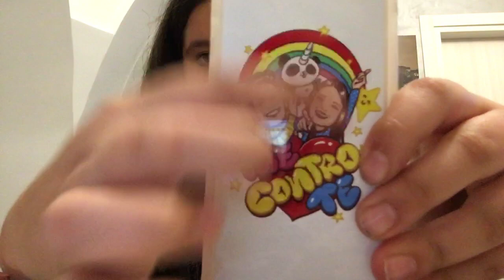Vi faccio vedere le mie cover 📱❤️